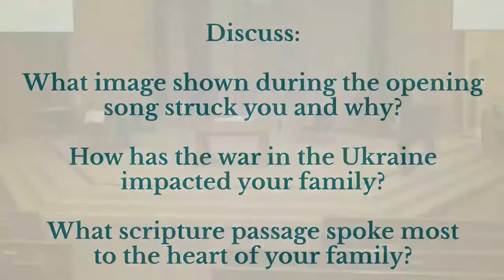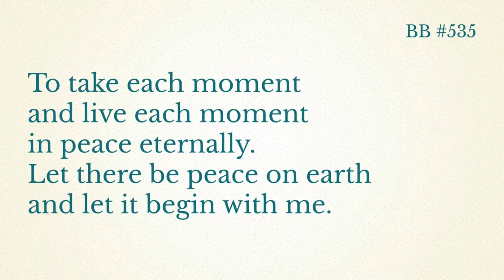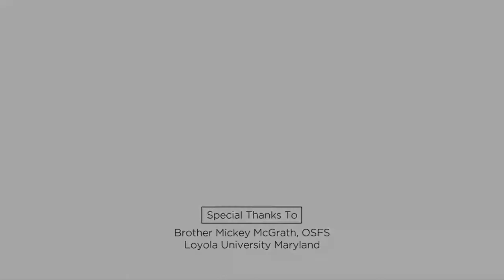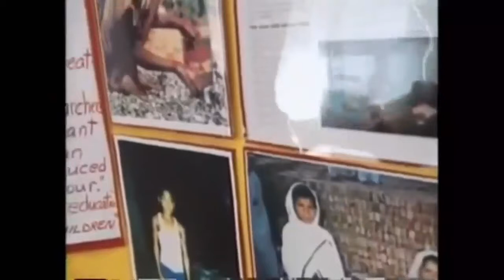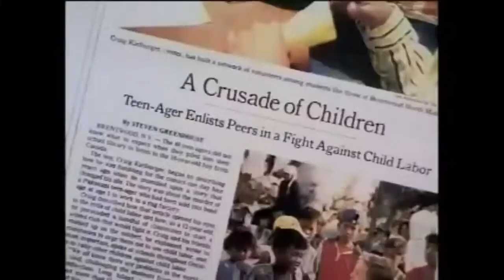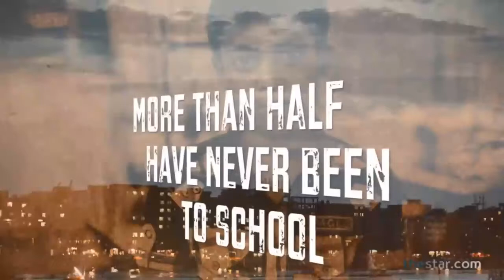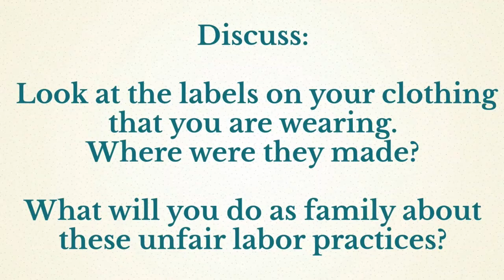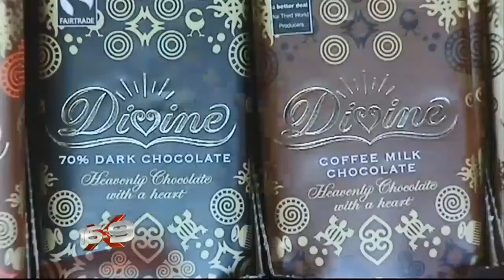GOD for March 2022: Dignity of Work and Rights of Workers